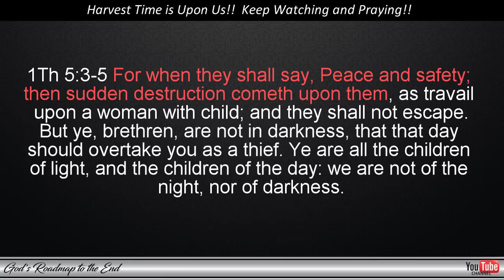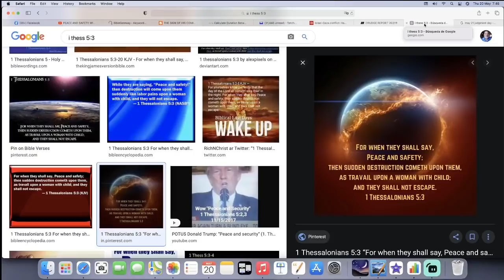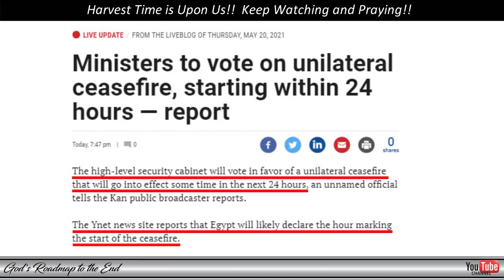Could May 21st be Judgement Day? When they say Peace and Safety - then Sudden Destruction Comes...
Hi all, I am sharing this video by Brother Steve Fletcher and His video is linked below:

Israel is voting in favour of a ceasefire and Egypt is apparently appointed to announce the hour at which this ceasefire will commence.

We are so close now! Keep watching and praying because our Redemption is closer than ever before, and what a glorious future awaits those who are known by their Redeemer!

I will add more under this video's description once they become available.

Bitcoin - Roadmap Support: 3JaN5ATWhJkb5KBewmdDH4YHNbiJwKKe1c

Blessings!